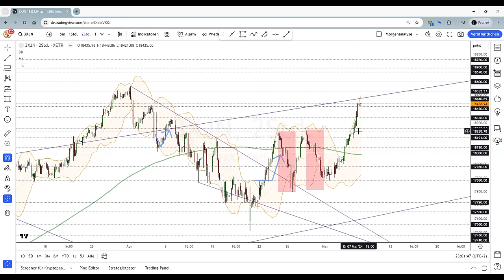Dax Analyse 08.05.2024